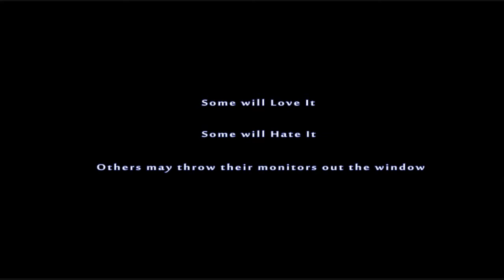Xbox Shenanigans Trailer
A revived series long overdue and based on shenanigans found in multiple multiplayer games.  The series will focus more on Halo: Reach as it did from its Halo 3 counterpart, but is not limited to AC: Brotherhood and soon to be Gears 3 and Mass Effect 3.